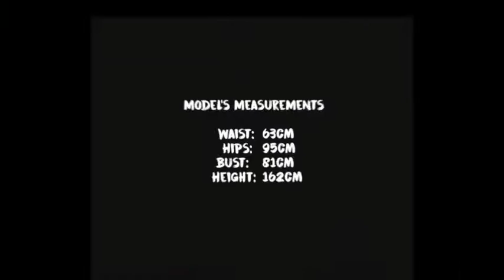LDC Size Guide - Size XS: Skater Skirt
Model wears a Living Dead Clothing Skater Skirt in size XS.
Model's measurements:

Waist: 63cm
Hips: 95cm
Bust: 81cm
Height: 162cm